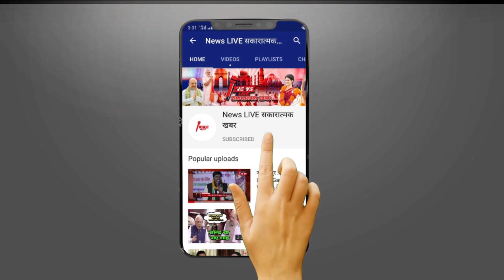5 राज्यों का आया EXIT POLL ! Rajsthan Madhyapradesh से लेकर छत्तीसगढ़ में BJP का सूफड़ा साफ़ ! जाने ??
5 राज्यों का आया EXIT POLL ! Rajsthan Madhyapradesh से लेकर छत्तीसगढ़ में BJP का सूफड़ा साफ़ ! जाने ??